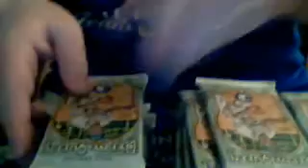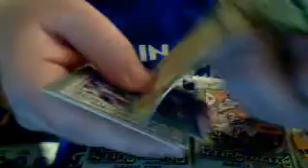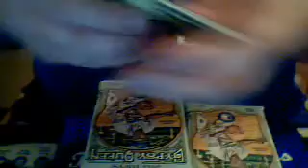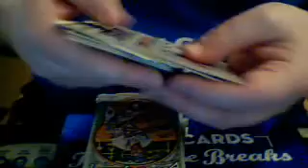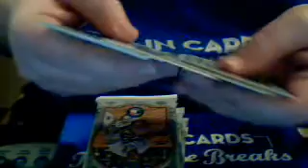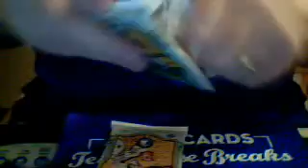AIC TCG #2 Gypsy Queen Box #2